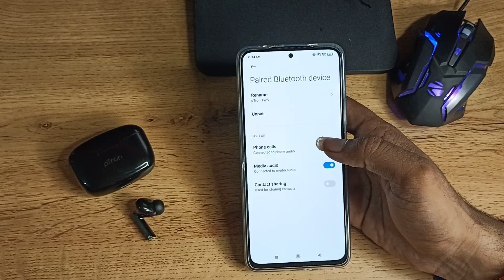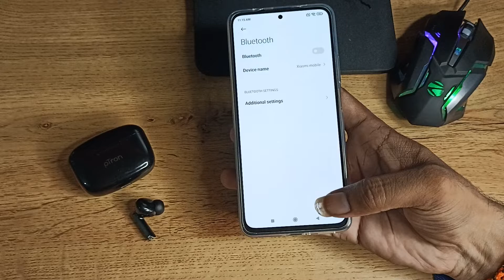how to disconnect bluetooth earbuds in Xiaomi 11t Pro 5G